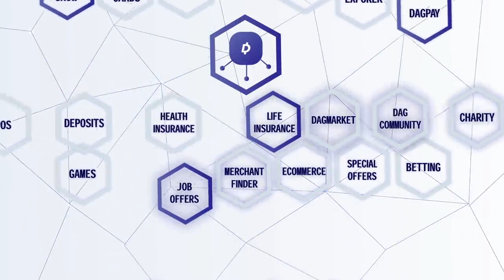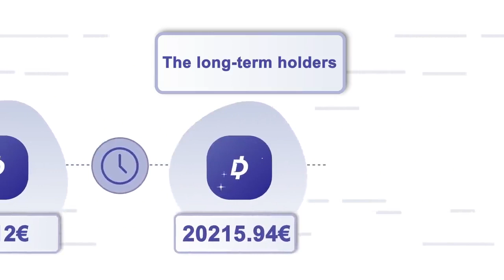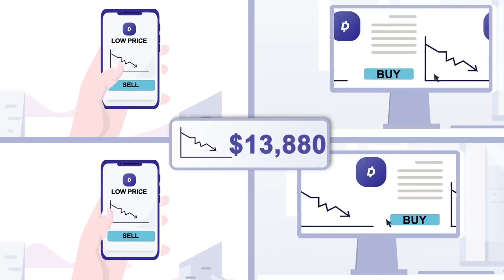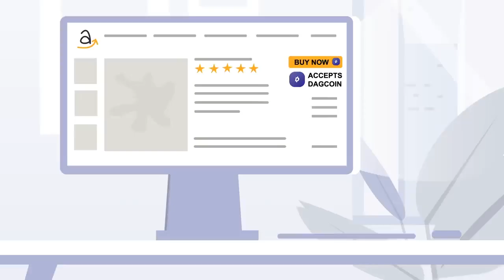Cryptocurrency Explained - Evolution of Payments - DagCoin Presentation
* Dagcoin, and the future of currencies *

We believe that cryptocurrencies are here to be a step up from regular money. This means improving the speed of transactions while reducing the cost, giving access to money to more people with lesser restrictions and limitations, giving more freedom to transact. And at the same time preventing fraud and illegal activities.

Dagcoin was created to fulfill all of these criteria – to become a digital version of money that people can use all around the world.

The value of dagcoins is based on the number of merchants and users it has. Therefore the value of dagcoins is immune to price manipulation by the media and large institutional investors. A stable currency is easier to adopt by merchants because it minimizes their risk to lose money with the price fluctuation of a cryptocurrency.

Cryptocurrencies are becoming more regulated every day. Dagcoin is committed to lead the way in complying with AML and data protection laws and regulations. We aspire to be the safest and most secure option to transact and store money.

We believe everyone should have the right to have access to money and financial services.